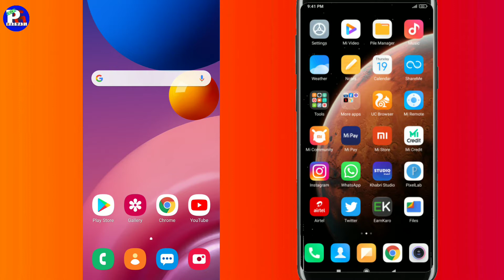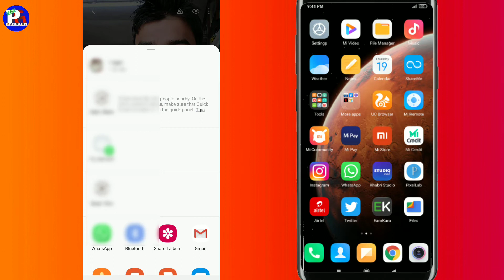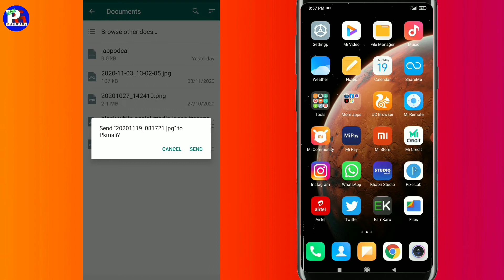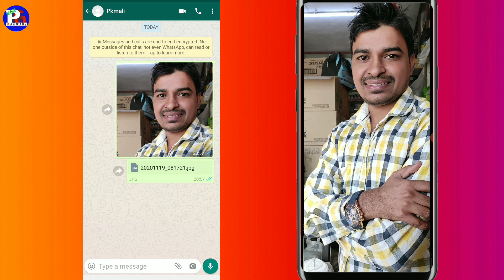whatsapp par video photo ko pdf me kaise bheje || how to send pdf file in whatsapp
Hi

Is video me bataya gaya hai ki aap Whatsapp se photo video ko pdf me kaise bhege to dosto umid kartha hu ki video aapko acha laga hoga